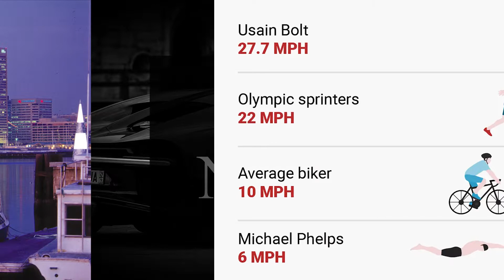Michael Phelps's Lifestyle 2022 [Net Worth, Houses & Cars]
The Lifestyle & Net Worth of Your Favourite Celebrities ★

Help Us Get To 1 Million Subscribers on our main channel !